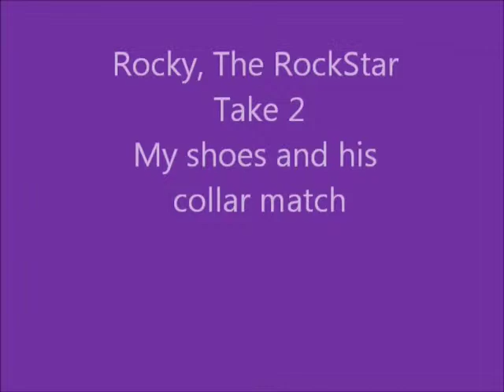Rocky cop, cop take 2